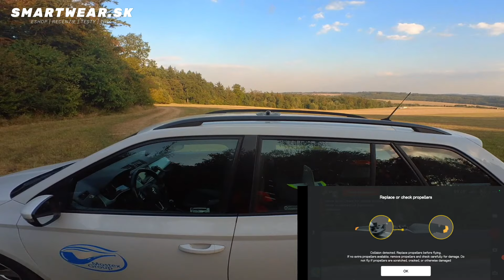DJI NEO Active Track v lese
Nechat se sledovat na lesní cestě? Není problém. Ale pozor na náročnější podmínky a hodně překážek. To už maličký droník NEO nedá. Ale jinak...
Neo:
4% zľava v košíku na dron s kódom: "AJGOR4" (napsat do slevového kupónu):